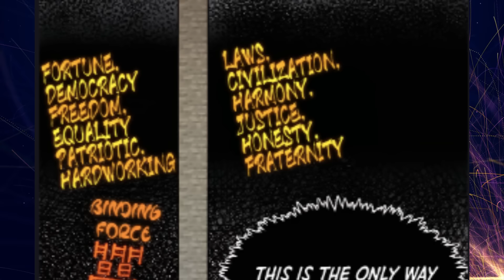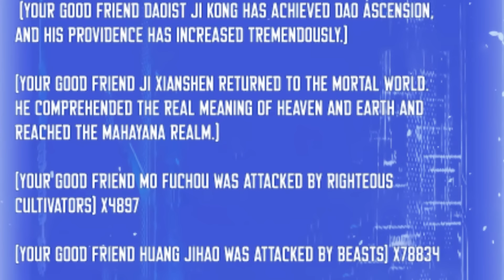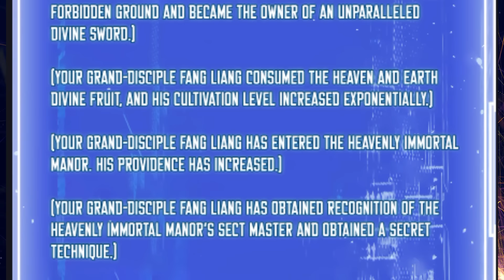(85) Naging DIYOS matapos ang 1000 Taong Cultivation